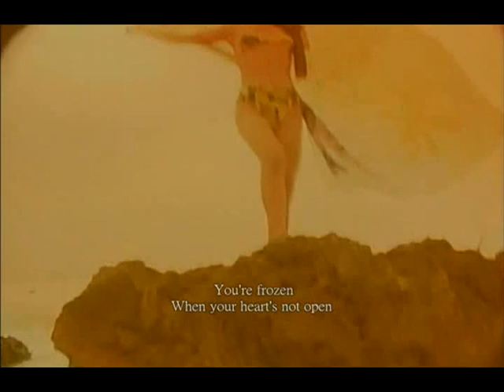Classic English song 5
A classic English song ( swimwear )